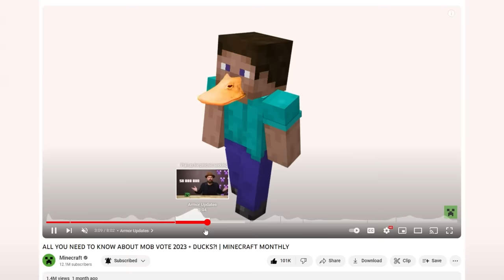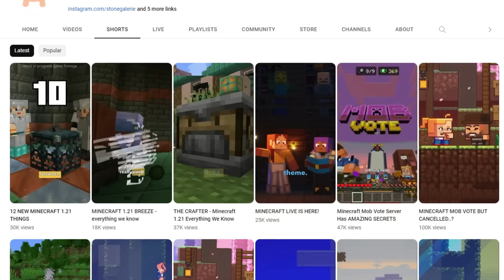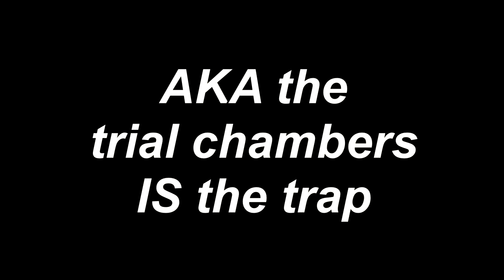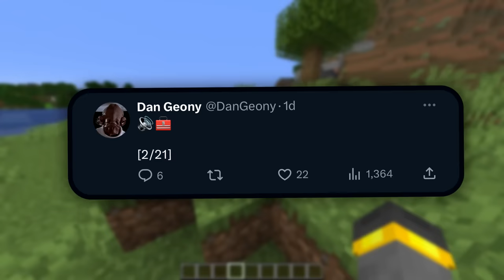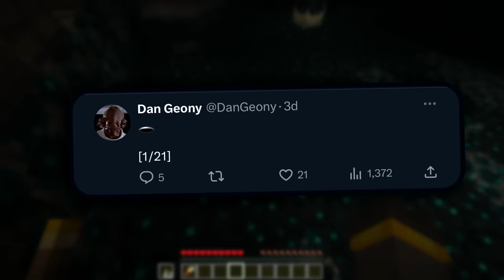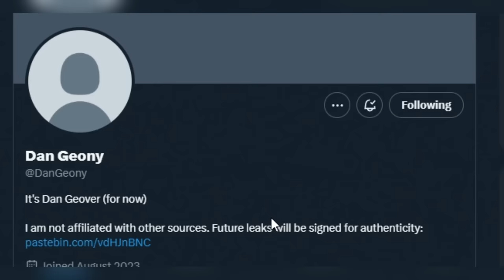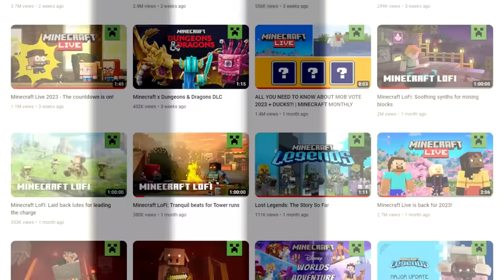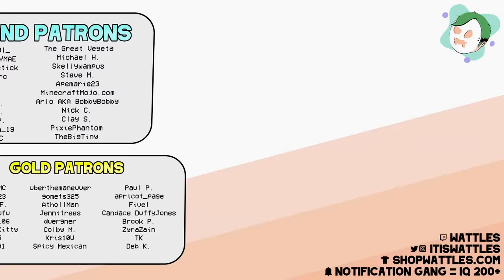The OTHER Minecraft 1.21 Leaks...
Dan Geony was right, Minecraft 1.21 has auto crafters. Today we take a look back at the other Dan Geony leaks and theorize as to what they could mean!!

if you read this comment "danny"